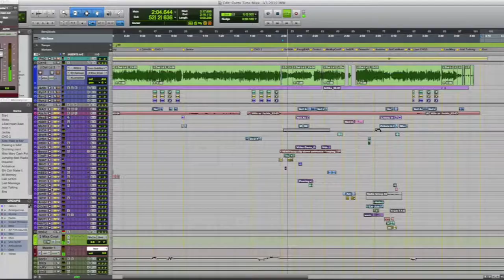In My World Season 2 Trailer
Canute Neil Ellis Is back with Season 2 (ALL new episodes) of In My World